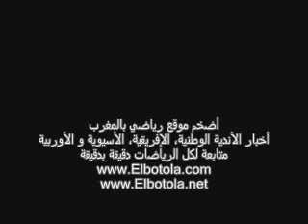OMAR RAISS APRES MATCH IRT 2-0 IZK